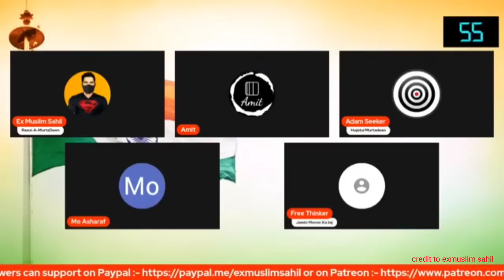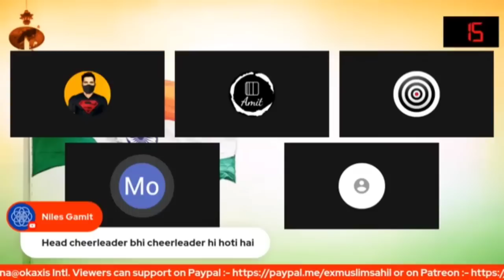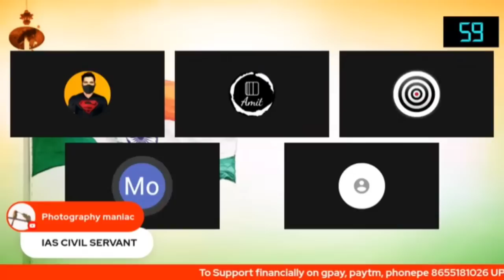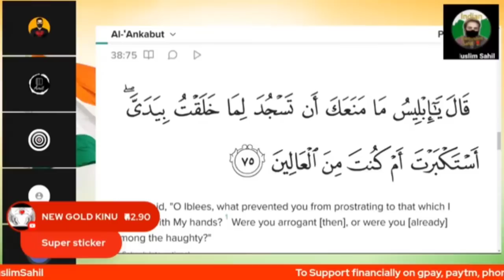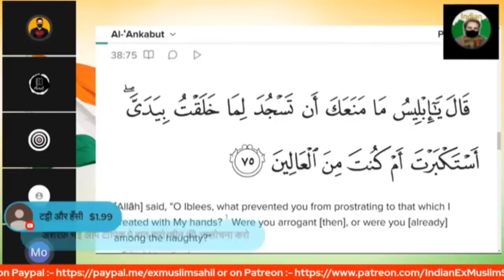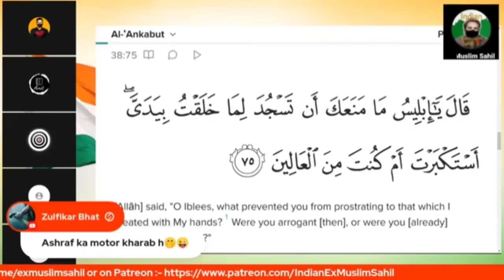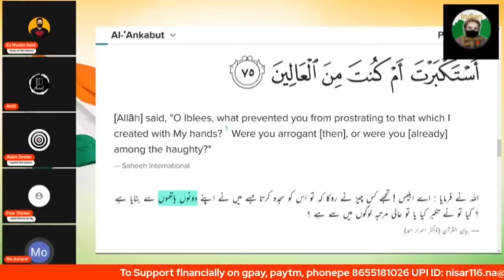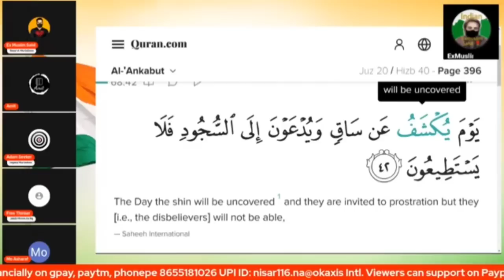Momin Ne Diya Ex Muslim Adam aur Sahil ko Kuran sikhane ka challenge exmuslim sahil, Adam seeker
Momin Ne Diya ex Muslim Sahil aur Adam ko Quran sikhane ka challenge

exmuslim Adam seeker ki baat
exmuslim Adam seeker ki video
exmuslim Adam seeker live
exmuslim Adam seeker live stream
exmuslim Adam seeker debate
exmuslim free thinksajid emam
exmuslim deeni Bhai
exmuslim angel
exmuslim debate
exmuslim faiz aalm
exmuslim apostate imam

exmuslim sameer
exmuslim Sachvala
exmuslim sajid emam
exmuslim debate
exmuslim live stream
exmuslim movement
exmuslim ki video
Allah Muhammad quran
Allah Muhammad quran ki video